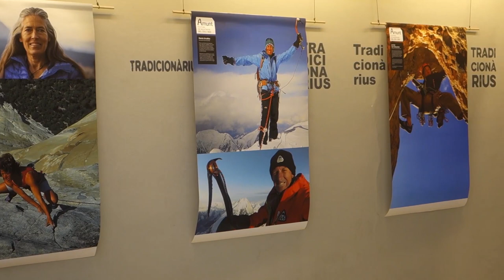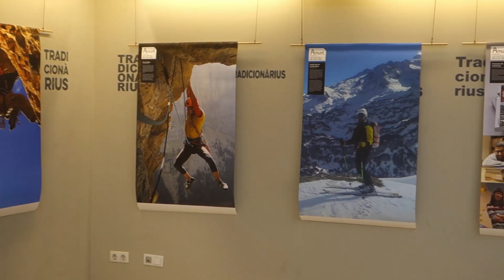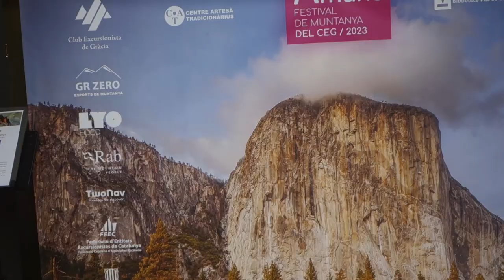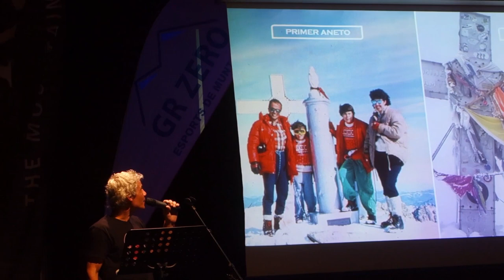Amunt: Festival de Mutanya del CEG 2023 [Contrainfos]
Vila de Gràcia, 14/11/2023.- Entrevistem al President del Club Excursionista de Gràcia sobre el Festival de Muntanya Amunt, que es realitza aquesta setmana al Centre Artesà Tradicionarius de Gràcia.